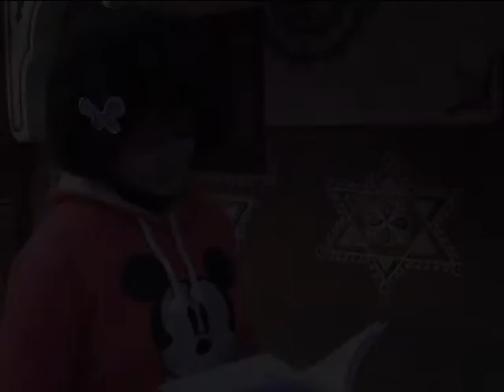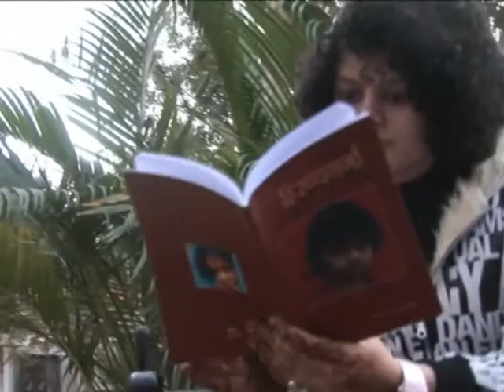k11 production Palak Muchhal Reads Shri Manoj Shrivastav ji's " हिरण्यगर्भा "k11 pkc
K-11 pkc Presents video version of Great Poet Kindly Respected Manoj Shrivastav ji's Best ever collection for he Most Beauty full Creation of the World "DAUGHTERS" " हिरण्यगर्भा "